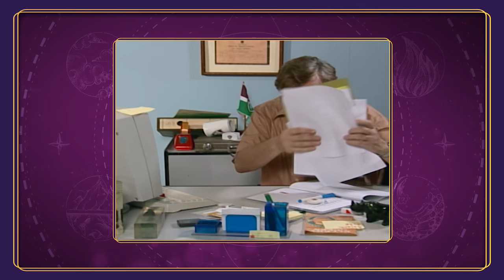✨ ANALISANDO OS SIGNOS DOS PERSONAGENS DE "A GRANDE FAMÍLIA" | ASTROVIVA COM VÍTOR DICASTRO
Está no ar o "ASTRO VIVA"! No novo especial do VIVA, o youtuber Vítor Di Castro, do canal ‘Deboche Astral’, analisa os personagens das novelas e programas com base nos signos do zodíaco. No primeiro episódio, em comemoração aos 20 anos de "A Grande Família", ele resolveu dar uma olhadinha 👀🔎 nos arquivos do VIVA e fazer uma leitura dos signos de nossos amados personagens ❤️. Segundo ele, Bebel, por exemplo, seria leonina, por suas características de mulher forte e empoderada. Já seu irmão, o relaxado Tuco, seria o típico taurino. Quer saber mais? Pegue um bom bolo de fubá, um café e nos acompanhe nessa aventura astrológica pelo mundo de AGrandeFamília20Anos!

SÉRIE "ASTRO VIVA"
Vem mais episódio por aí! Em maio, no mês das mães, Vítor analisa as mães de cada signo na teledramaturgia. E, em junho, inspirados nas fanfics de fãs, a sinastria amorosa vai revelar quais são os casais mais improváveis que teriam potencial de viver uma grande história de amor. Não perca!